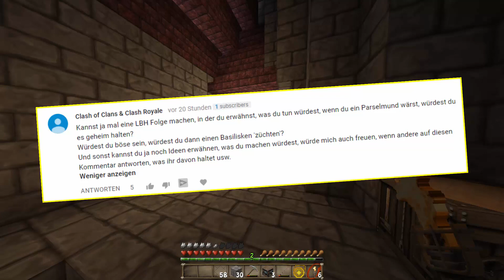Wenn ICH ein PARSELMUND wäre... | Let's Build Hogwarts #625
Hier findest du die bisherigen Folgen LBH

Game Setup
Texture Pack (LBH) : Chroma Hills (128x128)
Texture Pack (PvP) : CraftingFabo Pack (128x128)

Shader : RudoPlays

PC - Setup*
meine Grafikkarte
mein Prozessor

Aufnahme - Setup*
mein Schnittprogramm

Dann schicke mir deine Briefe doch an folgende Adresse:
Postfach 3041
40650 Meerbusch